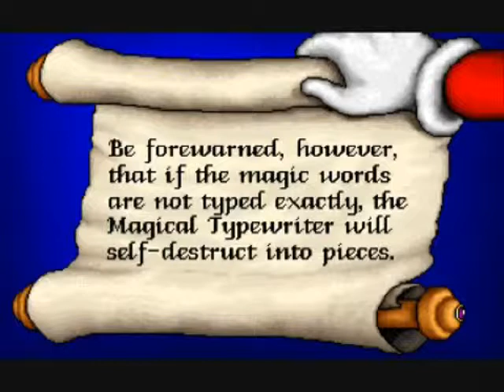Welcome to Bowser's Castle (Jurassic Park Parody)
Bwa Ha Ha! You didn't say the magic word!